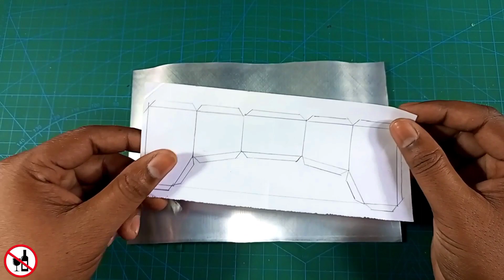how to make a water tanker at home | water tanker gadi kese banaye ghar par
How to Make A truck water tanke with
pepsi cans Cars at Home - DIY Toy

Amazing Mini WATER TANK TRACKTEOR made with Recyclable Materials

How to make Water Tanker || Electric
Tractor with water tanker from Pepsi Cans

how to make water tank truck from soda can - Diy Truck

My tools:-
Glue gun

Mini Drill

Soldering iron

Engraving bits

Jwellery saw

Pen Knife

Paper cutter

because it is non-commercial, transformative
in nature, uses no more of the original work
than necessary for the video's purpose, and
does not compete with the original work and
could have no negative affect on its market.